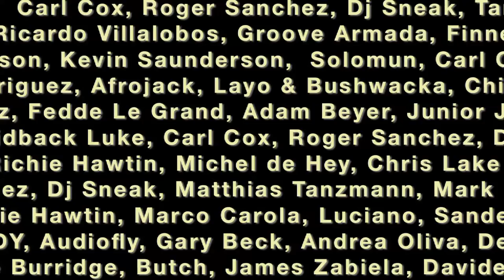Carlo Lio | Lovefest | Serbia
Toronto-based DJ and producer, Carlo Lio, graced us with an intense and electric set at the packed Fire stage of Lovefest in Serbia. In his calm appearance behind the decks, Carlo's ability to build up the tension speaks to his crowd.